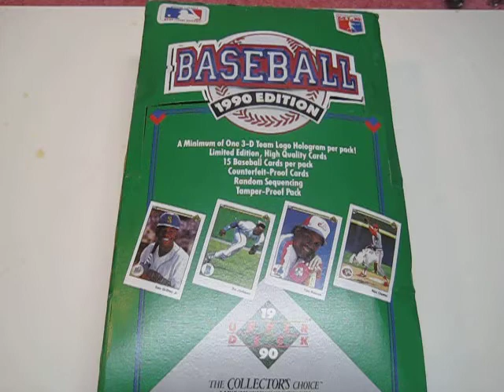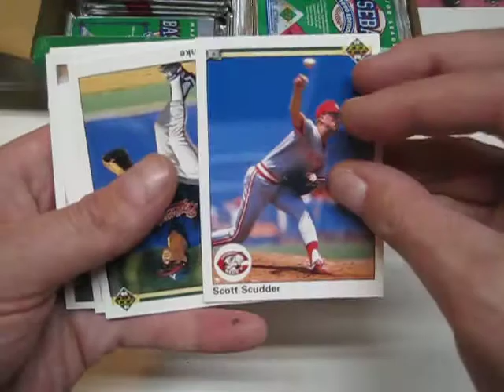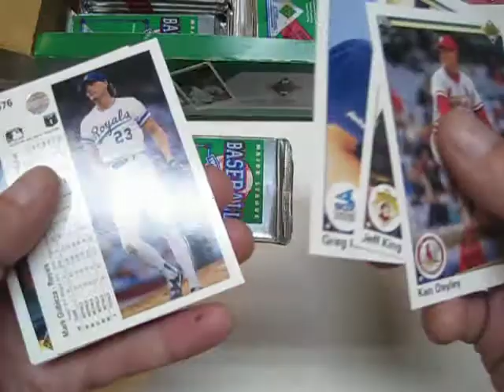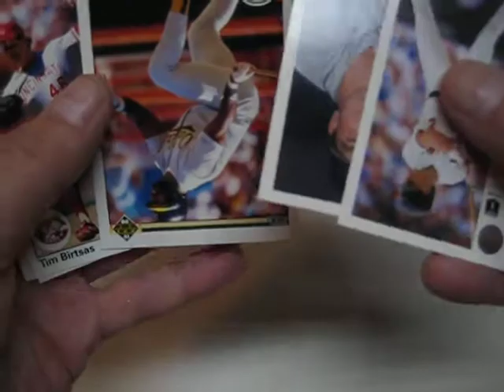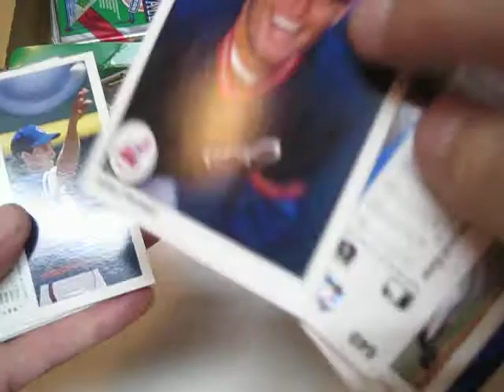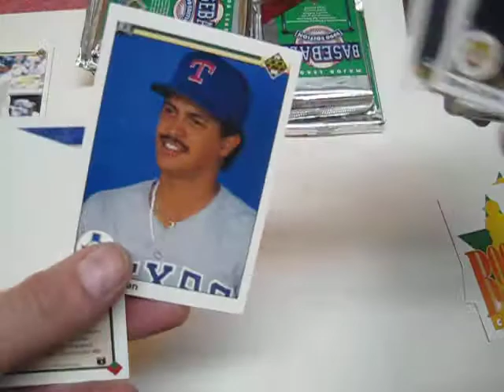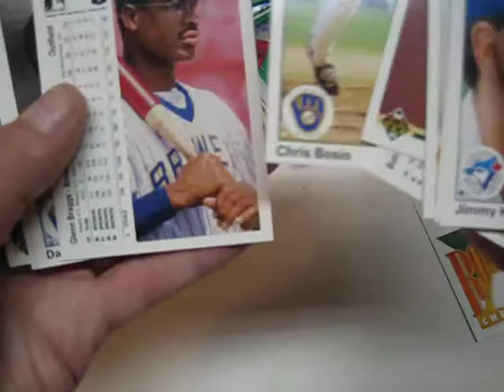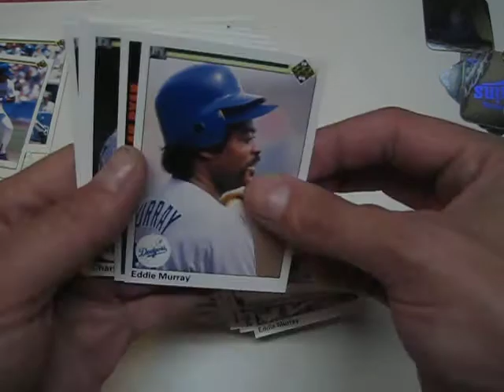1990 Upper Deck (Low Series) Box Break !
Here is a 1990 set of UD baseball cards (Low series). Found some good cards, but some were in better shape than others. Def why this box was under $15 shipped to my door. But I should have a High Series box break coming up in a few days.